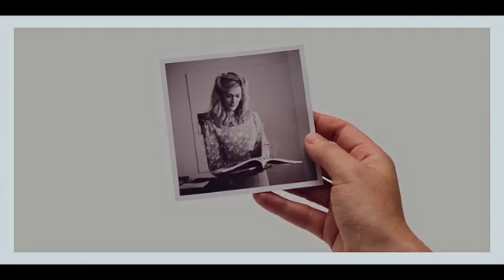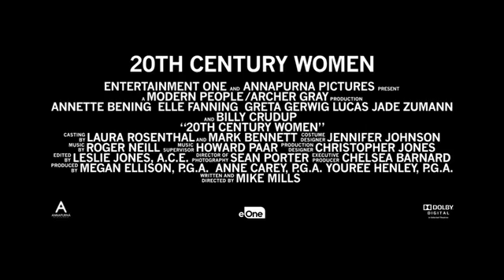20th Century Women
The story of three women who explore love and freedom in Southern California during the late 1970s.